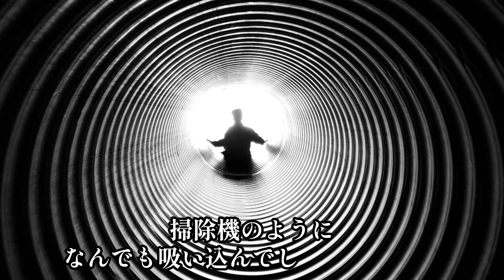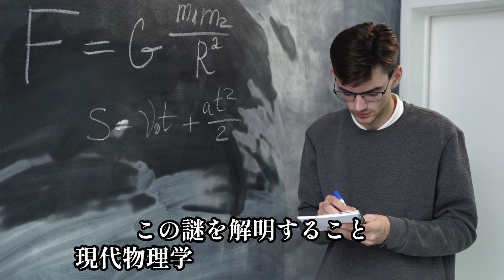ブラックホールは本当に“穴”なのか？【宇宙最大の誤解】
ブラックホールは「宇宙にぽっかり空いた穴」と思われがちですが、実際は超高密度の天体です。
ではなぜ“穴”と呼ばれるのか？ 最新の観測や理論をもとに、ブラックホールの正体をわかりやすく解説します。

→ 他にも“常識をくつがえす宇宙の話”を毎週紹介しています。ぜひ一緒に宇宙を探求しましょう！

この動画はVREWで作成しています。